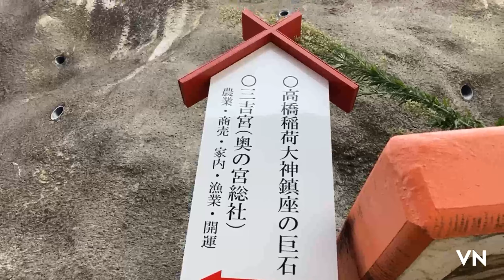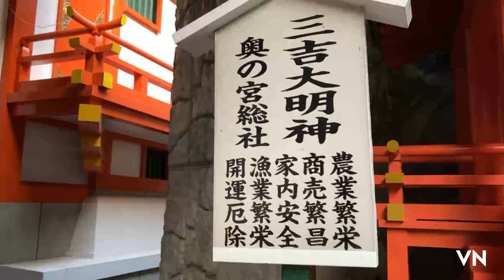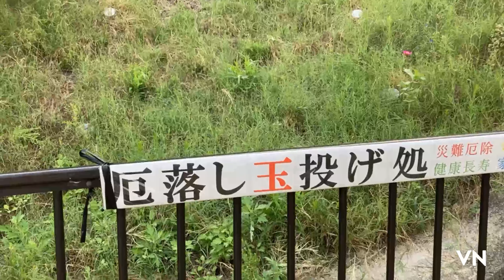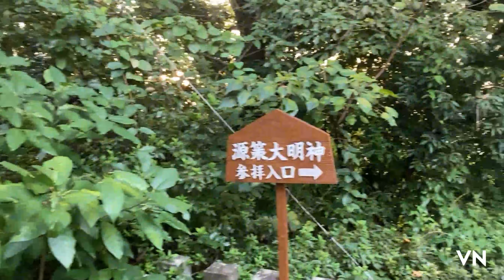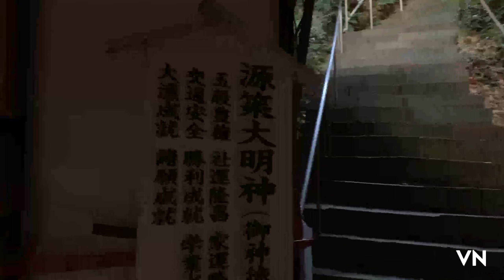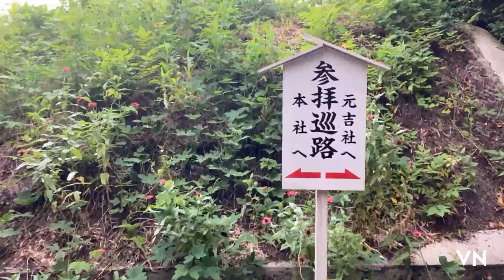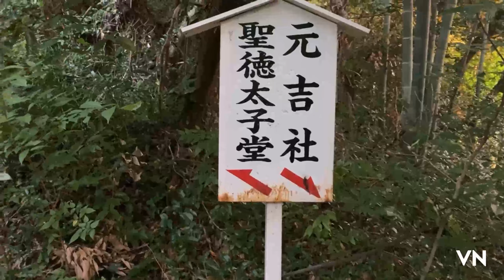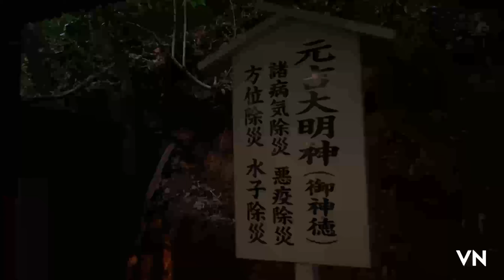【高橋稲荷神社】日本稲荷5社の一つ Takahashi Inari Shrine] One of the five Inari shrines in Japan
高橋稲荷神社（たかはしいいなりじんじゃ）は、熊本県熊本市西区にある神社である。登記上の宗教法人名称は高の異体字である髙（はしごだか）を使用した髙橋稲荷神社。

日本稲荷五社や、阿蘇神社、出水神社とともに熊本県三大神社の一つと称している。また、日本四大稲荷や九州三稲荷の一つに挙げられることもある。

2月初午の初午大祭には、多くの人が参詣する。

祭神

宇迦之御魂神を祀る

明応5年（1496年）、隈本城の初代城主鹿子木親員が支城として稲荷山山頂に上代城を築いた際、城内鎮守のため京都の伏見稲荷神社から稲荷大明神を勧請したのに始まる。天文10年（1541年）上代城落城の際に稲荷神社も焼失した。

江戸時代に入り、熊本藩主細川氏の菩提寺である海蔵寺の首座義本氏が夢で稲荷神社再興の啓示を受け、寛文元年（1661年）、現在地である稲荷山中腹に社殿を再建し遷座した。以降、熊本藩主細川氏の崇敬を受けた。

明治維新の際に高橋稲荷神社に改称した。戦後は神社本庁に参加し、昭和41年（1966年）7月1日にその別表神社とされた。

Takahashi Inari Shrine is located in Nishi-ku, Kumamoto City, Kumamoto Prefecture, Japan. The registered name of the religious corporation is Takahashi Inari Shrine, using the variant form of the Chinese character for Taka (高), Hashigodaka.

The shrine is called one of the three major shrines in Kumamoto Prefecture, along with the Five Inari Shrines of Japan, Aso Shrine, and Izumizu Shrine. It is also sometimes listed as one of the four major Inari shrines in Japan and one of the three Inari shrines in Kyushu.

The Hatsuuma Grand Festival, held on the first horse day of February, attracts many people to the shrine.

Gods of worship

Ugano no Mikamigami is enshrined.

In 1496, when Chikanori Kashiki, the first lord of Kumamoto Castle, built Kamishiro Castle on top of Mt. Inari as a branch castle, he invited Inari Daimyojin from Fushimi Inari Shrine in Kyoto to protect the castle. When the castle was destroyed in 1541, the Inari Shrine was also burnt down.

In the Edo period (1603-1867), Yoshimoto, the head of Kaizo-ji Temple, a family temple of the Hosokawa clan, received a revelation in a dream that the Inari Shrine would be rebuilt, and in 1661, the shrine was rebuilt and moved to its present location halfway up Mount Inari. Since then, the shrine has been revered by the Hosokawa clan, the feudal lord of Kumamoto.

During the Meiji Restoration, the shrine was renamed Takahashi Inari Shrine. After the war, the shrine joined the Honcho (Shinto Shrines Agency) and was designated as one of its attached shrines on July 1, 1966.